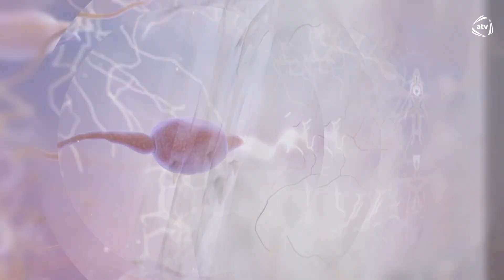Cavid İsmayilov qapali rinoplastika,adenoid,burun əti.Atv həkimsın verilişi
Cavid İsmayilov qapali rinoplastika,adenoid,burun əti.Atv hekimsen verilisi